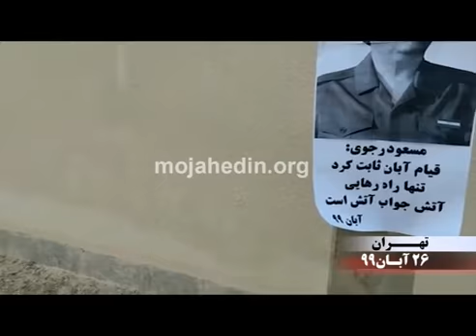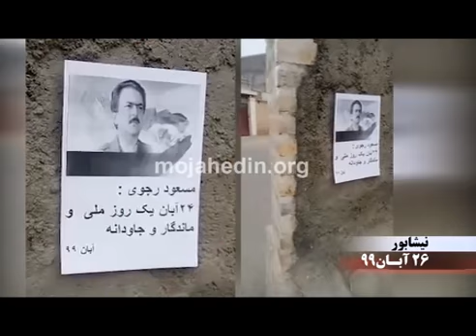نصب تصاویر مسعود و مریم رجوی در شهرهای تهران و مشهد